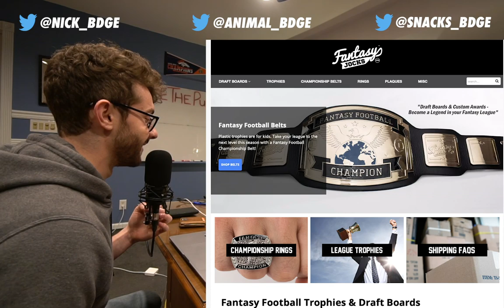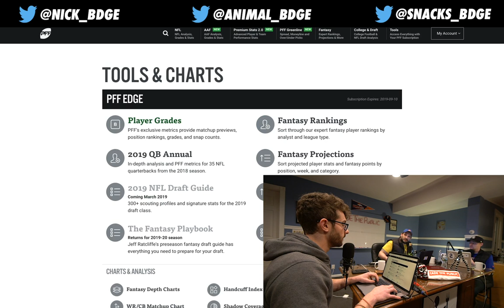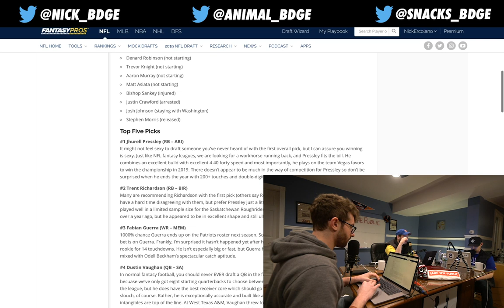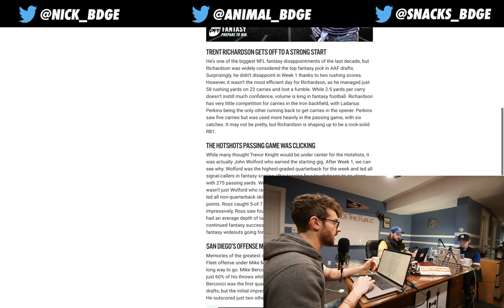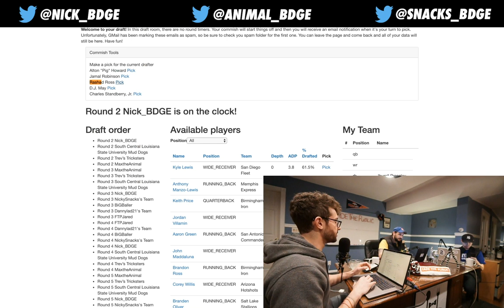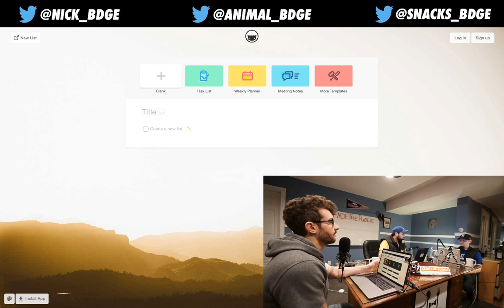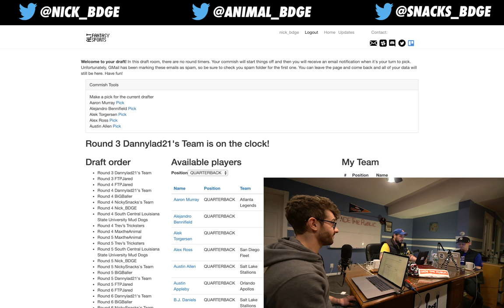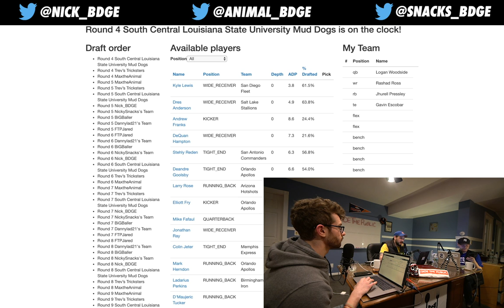Kareem Hunt Signs w/ Cleveland Browns (Nick Chubb?) | AAF Live Fantasy Football Draft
Welcome byke to another Fade The Public film, featuring Snacks, Animal and myself. We dive into the questionable news of Kareem Hunt being signed to the Cleveland Browns. What impact does that have on Kareem Hunt's fantasy football outlook in 2019, but more importantly, what impact does it have on Nick Chubb's 2019 fantasy football outlook, a yong running back on the path of a major fantasy football breakout in 2019. And, in honor of the AAF kicking off last weekend, we conducted a live AAF Fantasy Football Draft like wtf

Show RunDown

5:15 - Talking Kareem Hunt to the Browns, Nick Chubb Fantasy Value
13:10 - AAF Mock Draft
14:35 - Is Childish Gambino white?
45:00 - Where will Antonio Brown go?
46:00 - Volatile Jets Coaching locker room?
48:00 - Upcoming NFL Draft Talk
51:00 - A Moment with Snacks
55:00 - Dynasty Startup Draft